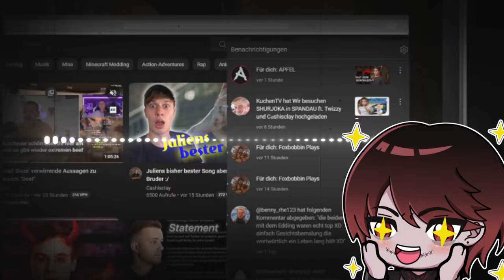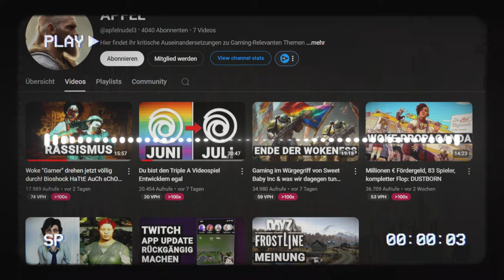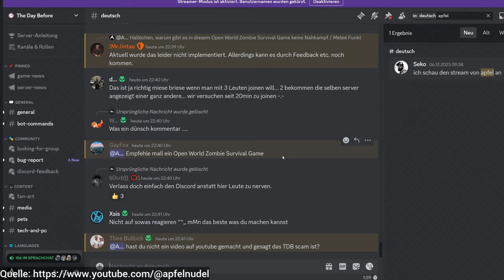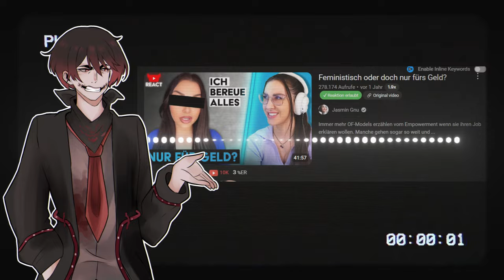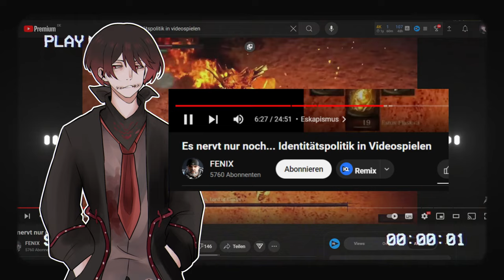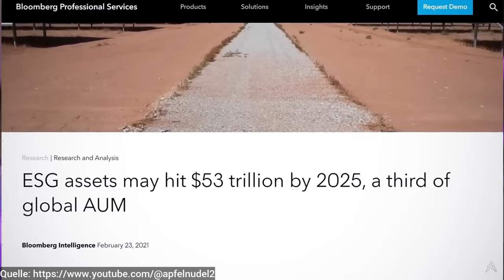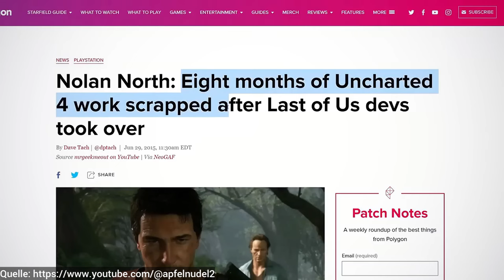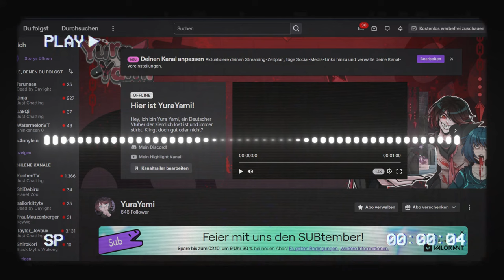Wie Apfelnudel dich über Identitätspolitik in Videospielen manipuliert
Hier könnte etwas wichtiges stehen!

titel ideen (yura mach die später bitte raus)
Apfelnudel versteht nichts von Identitätspolitik in Videospielen – hier sind die Beweise
Anti-Woke YouTuber blamiert sich mit Falschaussagen

In diesem Video analysiere ich Apfelnudels „Anti-Woke"-Video und zeige auf, warum es nicht nur an vielen Stellen versagt, sondern auch falsche Informationen verbreitet und so viele Menschen Manipuliert mit seiner Agenda. Wir gehen dabei auf Themen wie Identitätspolitik in Videospielen, Quidditch Champions, ESG-Ratings, Eskapismus, und Sweet Baby Inc. ein. Zudem werde ich die transfeindlichen Aussagen von J.K. Rowling aufklären und weitere problematische Punkte aus Apfelnudels Video beleuchten. Bleib dran, um die Wahrheit hinter den Aussagen zu erfahren!

🎬 Credits 🎬
Video Geschnitten: Yura
Script/Recherche:  Yura

- noch mehr quellen aber bin zu faul.

🎥 Information für Reaktions 🎥
Du darfst ohne Probleme auf dieses Video reagieren, da ich oft gefragt werde ob dies erlaubt sei.

Ich würde mich aber über ein Shotout freuen (link im Stream Chat)

Falls du die Reaktion auf Youtube hochladen willst, will ich einfach nur verlinkt werden!

Zeige es mit einem Like 👍 und einem Kommentar 💬 – ich freue mich auf dein Feedback! ❤️

Kapitel:
0:00 Intro und andere wichtige Infos
2:00 Gendern, Ideologie, SBI, Androgyne mischwesen
6:05 Ließt überhaupt jemand die Kapitel Namen?
6:37 J.K Rowling's Transfeindlichkeit
8:34 Hogwarts legacy Thematik
10:30 Olympia + J.K Rowling
11:22 Alicia Joe Part
13:45 Apfel Outet sich als Transfeindlich?
14:35 Abschluss von Video 1
15:18 Apfels Identitätspolitik Video Intro Part 1
20:03 Apfelnudel ist Fragil und Lügt
26:36  Apfels Identitätspolitik Video Intro Part 2
38:48 Die "gute" alte Zeit ohne Propaganda
41:50 Deswegen ist Eskapism nicht gut
45:42 Aktivismus und Reale Themen in Videospiele
50:30 Apfels echtes Problem in Videospiele
51:53 Apfels Lügen über das ESG Raiting und ich kann es beweisen
59:20 Apfels weiteres Rumgeheule
1:12:08 Abschluss Worte + Outro